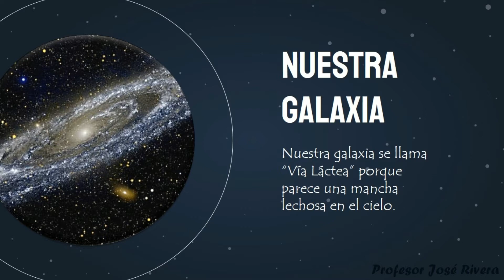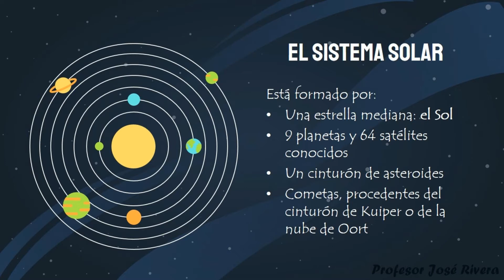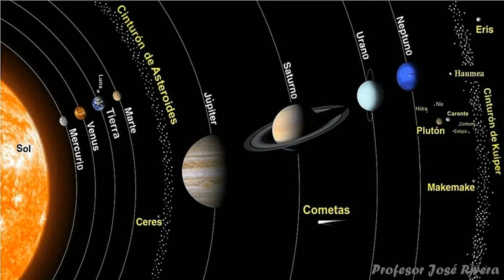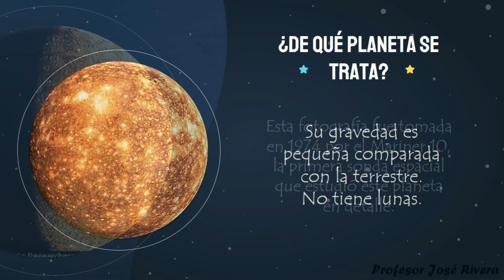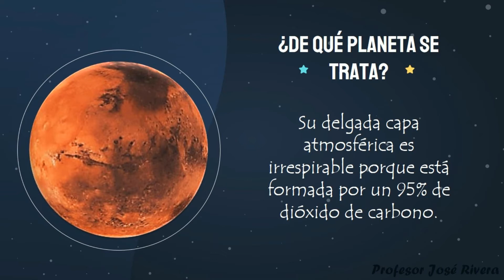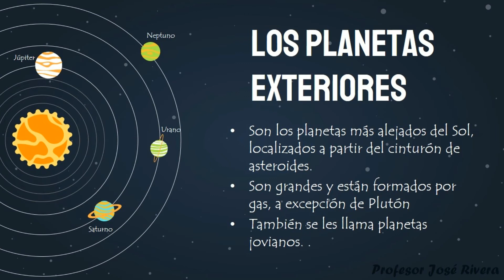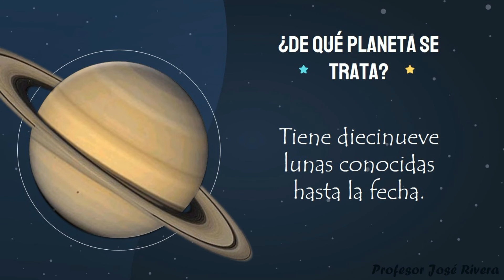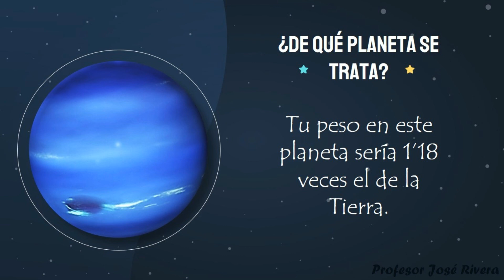EL SISTEMA SOLAR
Nuestro Sistema Solar forma parte de una galaxia que se denomina Vía Láctea, que posee forma espiral.
¿Cómo se originó nuestro Sistema Solar?
 Nuestro Sistema se originó hace unos cuatro mil millones y medio de años, cuando una nube inmensa de gases y polvo se contrajo a causa de la gravedad y comenzó a girar a gran velocidad, atrayendo más material.
 En el centro de esta nube, el grumo más grande se convirtió en una "protoestrella", una nube brillante. Pero la fuerza de gravedad comprimió el núcleo de esta bola de gas que estaba colapsándose, hasta que su temperatura y presión fueron lo bastante altas como para empezar a fusionar en su núcleo helio e hidrógeno, haciendo que liberara energía, naciendo así nuestra estrella, "El sol".
 Al mismo tiempo se iban definiendo algunos remolinos que, al crecer, aumentaban su gravedad y recogían más material en cada vuelta. Pero millones de objetos se acercaban, uniéndose y chocándose con violencia, lo que hacía que se partieran en trozos. Estos encuentros duraron aproximadamente 100 millones de años, hasta adquirir un aspecto semejante al actual, nos referimos a los planetas, los cuales continuaron con su propia evolución.
¿Dónde está ubicado el Sistema Solar?
El Sistema Solar está ubicado en uno de los brazos de la Vía Láctea. Tiene una masa de más de dos billones de veces la del sol. Cada 225 millones de años, el Sistema Solar completa un giro alrededor del centro de la galaxia. Se mueve a unos 270km. por segundo.
¿Cuáles son los elementos del Sistema Solar?
Nuestro Sistema Solar está formado por el Sol, ocho planetas y sus satélites, asteroides, cometas, meteoritos, polvo y gas interplanetario.
1. LOS PLANETAS
  Son astros de forma esférica que no tienen luz propia y giran alrededor del Sol, describiendo órbitas elípticas.
2. LOS COMETAS
  Los cometas son astros que no tienen luz propia. La luz que poseen se debe a la energía solar que absorben y que luego emiten al espacio.
  Los cometas son los restos helados que quedan del momento en que se formó nuestro Sistema Solar. Podemos aprender mucho sobre la manera en que comenzó el Sistema Solar si estudiamos los cometas.
3. SATÉLITES
 En el espacio también existen otros cuerpos celestes que forman parte del Sistema Solar, los cuales también tienen movimiento. Ellos son los satélites.
 ¿Qué son los satélites?
 Son cuerpos celestes de pequeñas dimensiones que giran alrededor de los planetas.
 ¿Cómo se originaron los satélites? Los satélites se originaron de otros cuerpos celestes llamados planetoides y, como su tamaño y masa es menor, habrían sido atraídos por los planetas. Así, según el mismo análisis, establecieron órbitas girando alrededor de alguno de los planetas.
 Sólo Mercurio y Venus no tienen satélites. Todos los demás planetas poseen satélites, en el caso de la Tierra, su satélite es la Luna.
 * Piensa y responde:
  ¿Los satélites tienen luz propia? ¿Por qué?
¿Qué son los Satélites artificiales?
 El hombre creó los satélites artificiales y en 1957 lanzó los primeros, cuyo objetivo era mejorar las telecomunicaciones de la Tierra.
 Con el paso del tiempo, los ha perfeccionado y en la actualidad se cuenta con una gran cantidad de ellos en órbita.
4. LOS METEORITOS
  Son cuerpos sólidos que pueden ser metálicos o rocosos, son de tamaño pequeño y giran alrededor del Sol.
  Miles de meteoritos ingresan a la atmósfera terrestre diariamente y su roce con el aire provoca que el material sólido que los conforma se caliente hasta quedar incandescente. Esto provoca unas llamaradas observables en el cielo durante las noches despejadas. Esto se llama comúnmente estrellas fugaces.
 Los estudios realizados sobre los meteoritos en los laboratorios han revelado información importante en relación a las condiciones primitivas de nuestro Sistema Solar.
 Los científicos creen que los impactos producidos por grandes meteoritos han podido causar algunas de las mayores extinciones, como la que acabó con  los dinosaurios hace unos 65 millones de años.
5. ASTEROIDES
 Los asteroides son trozos de rocas que tienen distintas formas y tamaño.
 Son astros pequeños, algunos son solo polvo cósmico y, la gran mayoría, son más pequeños que cualquier satélite. Giran alrededor del Sol, como un conjunto de rocas y piedras.
 El perfeccionamiento del telescopio permitió descubrir un gran número de estos astros, es así como se han localizado más o menos 2 millones de ellos.
 Muchos llevan nombres mitológicos como: Ceres, Palas, Juno, Vesta, Iris, etc. No son visibles a simple vista, a excepción de Vesta que se puede observar por su intenso brillo.
 En general, los asteroides circulan entre las órbitas de Marte y Júpiter.
 Actualmente, se entiende que estos cuerpos celestes podrían ser fragmentos de un planeta destruido, o bien fragmentos dispersos que no lograron unirse y originar un astro de mayor tamaño.